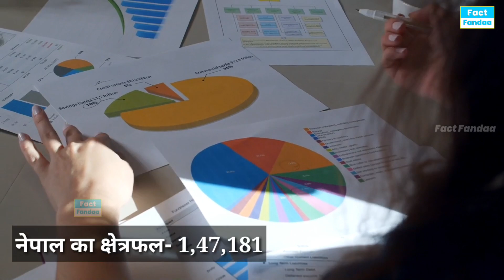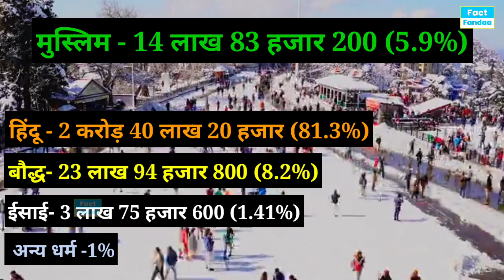नेपाल की मुस्लिम आबादी कितनी बड़ी है 2023 ? Nepal total Muslim population 2023 । Muslim।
Nepal ka jansankhya kitna hai 2023
Nepal ki hindu jansankhya kitni hai
Nepal ki Abadi kitni hai 2023
Nepal mei Muslim abadi kitani hai
Nepal me kitni Hindu Muslim Abadi hai
Nepal ki jansankhya kitni hai 2023 mein
Nepal ki jansankhya 2022
Nepal mein isai jansankhya kitni hai 2023
America ki jansankhya 2023
America ki jansankhya Muslim hai
America mein kitne Bhartiya rahte hain
America mein Bhartiya Abadi kitni hai
America ki jansankhya bataen
Nepal ki jansankhya batao
Nepal ki jansankhya bataiye America ki jansankhya kitni hai 2021
America total population 2023
Nepal ke total population America ka total tadad

नेपाल की कुल जनसंख्या
माउंट एवरेस्ट पर्वत
नेपाल में कितने मुस्लिम आबादी है
नेपाल की हिंदू आबादी कितनी है
अमेरिका में हर साल कितने लोग इस्लाम कबूल करते हैं?
अमेरिका में सबसे ज्यादा कौन सा धर्म है?
अमेरिका में हिंदुओं की संख्या कितनी है ?
चीन में मुस्लिम आबादी कितनी है?

भारत के सबसे बड़े 10 शहर
भारत के सबसे बड़े मुस्लिम 10 शहर
भारत के सबसे बड़े 10 शहरों की मुस्लिम आबादी
भारत के सबसे बड़े हिंदू 10 शहर
भारत के सबसे बड़े 10 शहरों की हिंदू जनसंख्या
भारत के सबसे बड़े 10 राज्य
भारत के सबसे बड़े 10 अमीर लोग
भारत के सबसे बड़े 10